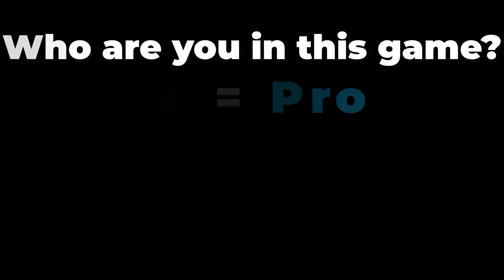NOOB vs PRO vs HACKER vs GOD in Snake Run Race New Levels